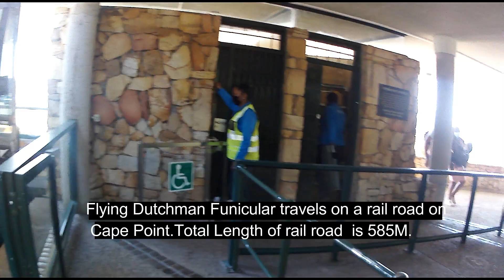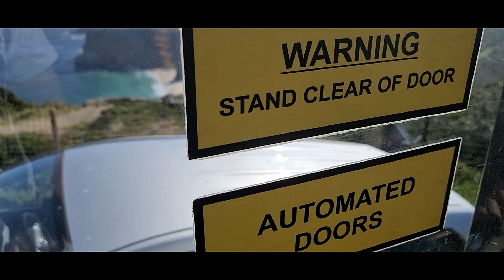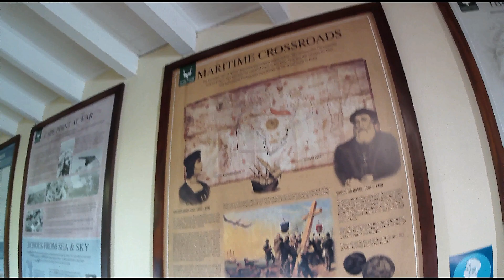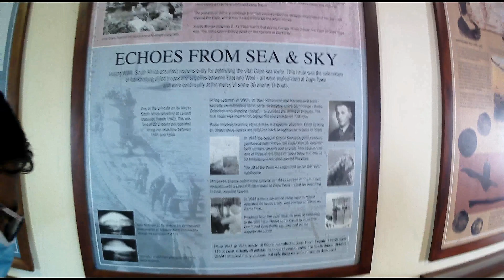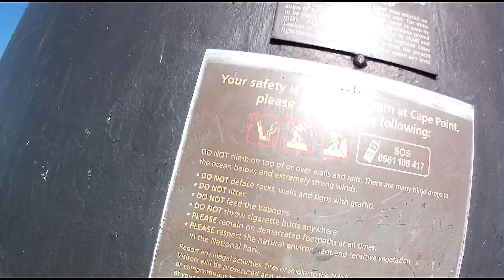SOUTH AFRICAN ADVENTURES- PART 8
CAPE POINT & CAPE OF GOOD HOPE